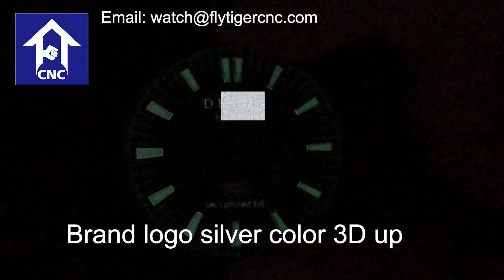custom watch dial service from china. matte green watch face with C3 indices, logo 3D up in silver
This is the matte background watch dial. the color is green. Client need the logo in silver color 3D up. And printing UK flag on it. The indices are the real pin, and C3 green in dark. This watch dial is for 9H position watch crown.